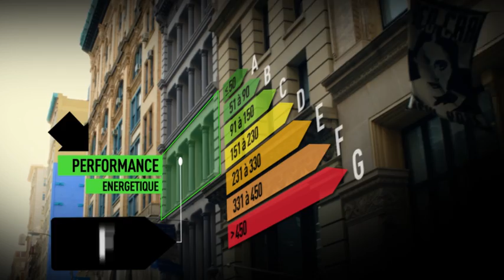MAISON T6 SPACIEUSE proche frontiÃ¨re